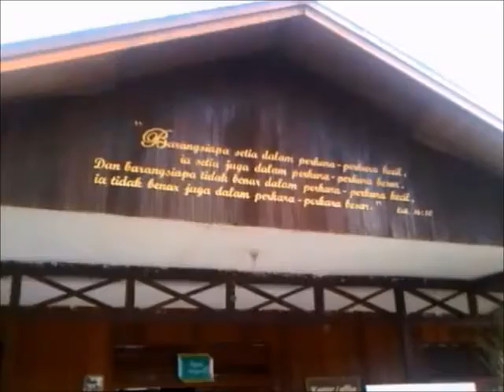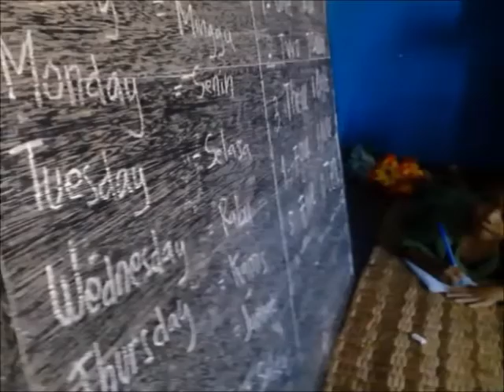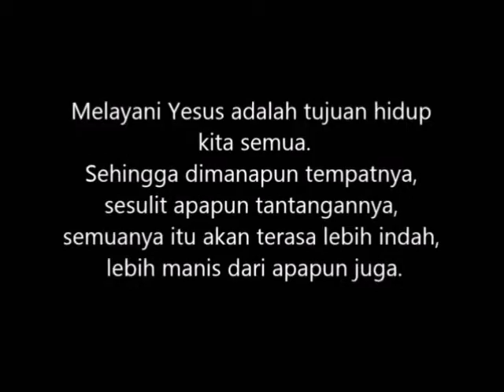Kisah Live-In (Juni-Juli 2014) - Mahasiswa STT Amanat Agung Angkatan 2013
Selama satu setengah bulan dari awal Juni hingga pertengahan Juli 2014, kami, beberapa mahasiswa S.Th. angkatan 2013, diberikan kesempatan untuk mengikuti praktik pelayanan live-in di Kalimantan Barat.

Ini merupakan video singkat yang kami tampilkan pada saat kami diberikan kesempatan untuk menyampaikan kesaksian kami selama praktik pelayanan live-in tersebut. Sepintas kesan dan kesaksian yang dapat kami sampaikan selama berminggu-minggu melayani di tempat yang cukup jauh dari tempat asal kami masing-masing. Berinteraksi dengan budaya yang berbeda, menemukan keluarga yang baru, menjalin persahabatan yang singkat, dan berbagai kesan indah lainnya kami alami di tengah-tengah pelayanan yang tidak bisa dimungkiri juga terasa sulit ini.

Video ini kami buat agak mepet-mepet jadi memang kurang maksimal. Saya secara pribadi, sebagai yang mengumpulkan materi dan mengedit video ini, udah sampai bergadang terus selama liburan demi menyelesaikan video ini. Dan sekarang akhirnya saya sempat juga untuk memperbaiki beberapa bagian dari video ini (yang salah pilih backsound atau suara kekecilan karena mepet-mepet beresinnya) sehingga akhirnya sekarang saya cukup percaya diri untuk mengunggah video ini ke publik.

Meski video ini tidak sempurna, tetapi semoga video ini bisa jadi berkat untuk kita semua! God bless!